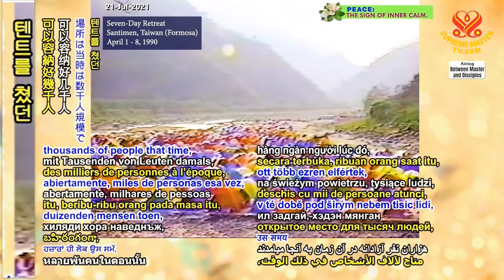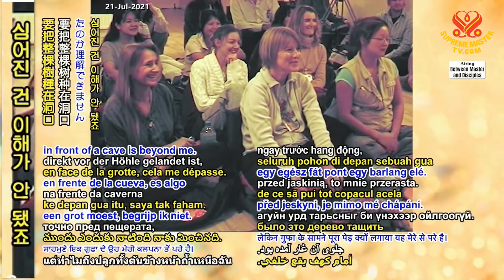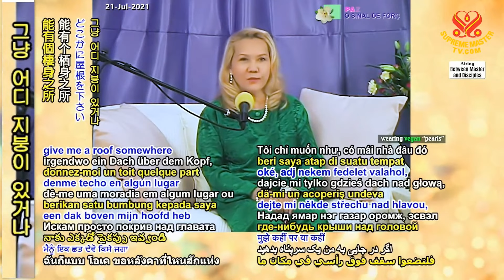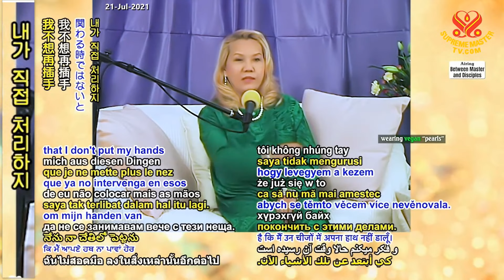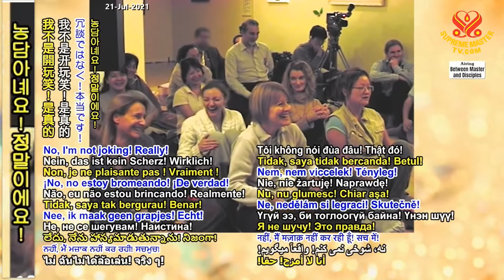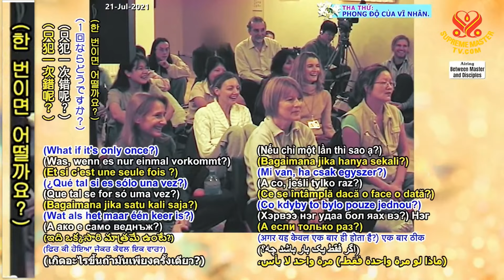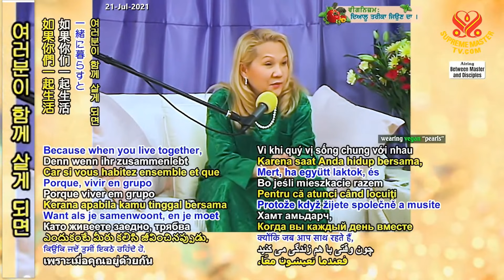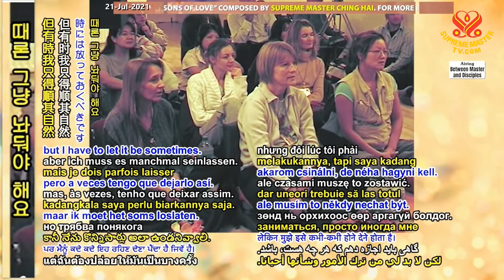(P. 2/5) High Thinking Simple Living, Jan 3, 2006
Supreme Master Ching Hai lecture in Surrey, United Kingdom, Jan 3, 2006.